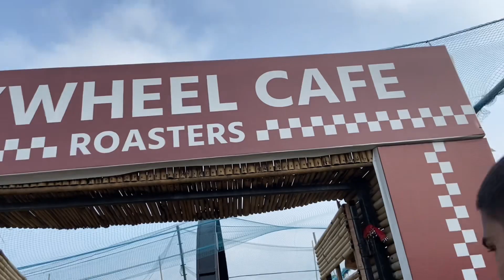Castrol Sponsor Ride With Thor Group || AJAY KD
Second 👀 Instagram:- ajay__kd